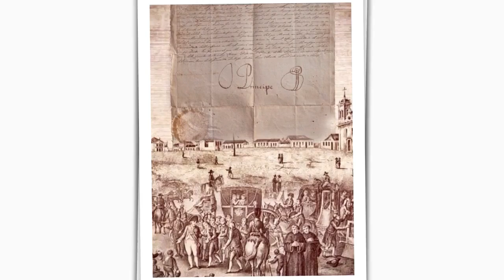IHGI. Um pouco de História